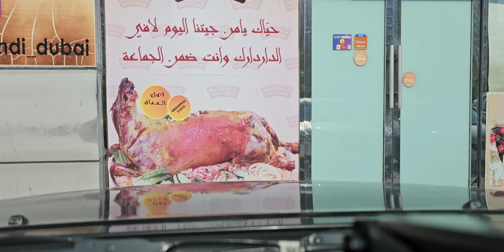🌹His FAITHFULNESS IS OUR SHIELD 🛡 1516. CAM2 Jesuslovesyou -ctto(4)